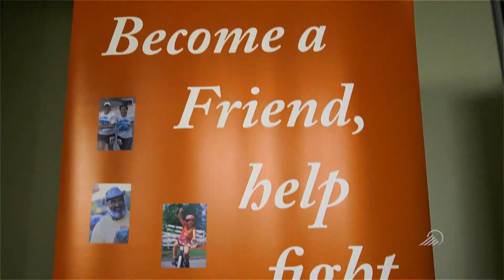Prouty Ultimate: Insider's Guide - Favorite Part of the Ride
Prouty Ultimate cyclists share their favorite part of the ride at the 2015 Prouty Ultimate beach-themed kick-off party in February.

Support cancer research and patient services at Dartmouth-Hitchcock Norris Cotton Cancer Center, the only NCI-designated Comprehensive Cancer Center in northern New England!